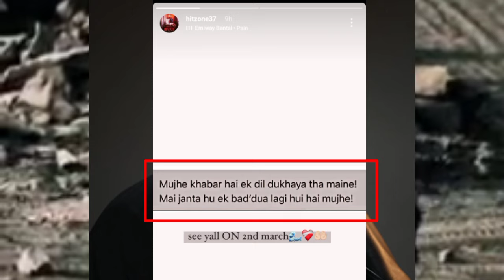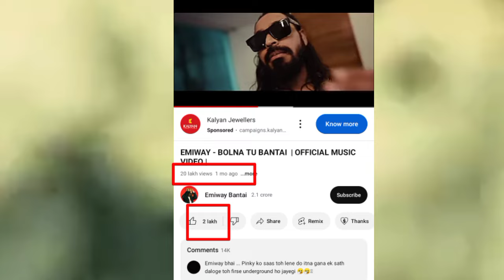Emiway X Badshah Diss Track Dakku 🔥 Minta And Thoratt 🤯hitzone New Track🔥 Emiway Bantai/ Badshah